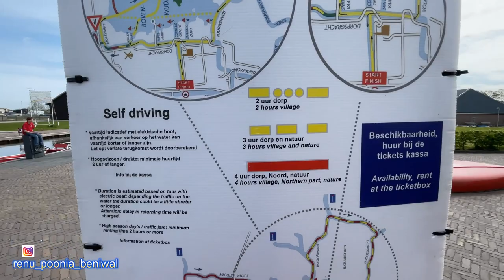Day1 Village Giethoorn Tour / in MAY2023 / Netherland vlog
Hello Everyone,
I hope everyone is doing great.I visited Giethoorn village in may and that was really beautiful. if you are going to Amsterdam then i will suggest to visit this. this is just time taking but free . better to use your own car if possible. if you like my video then please press like button, Bell icon and subscribe my channel for more video update.

PARIS VLOG

MALTA VLOG